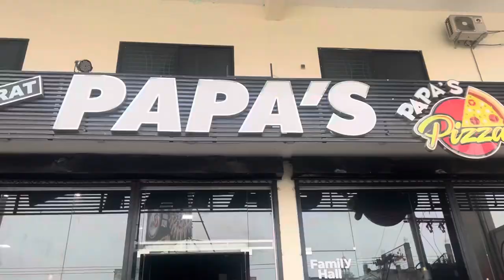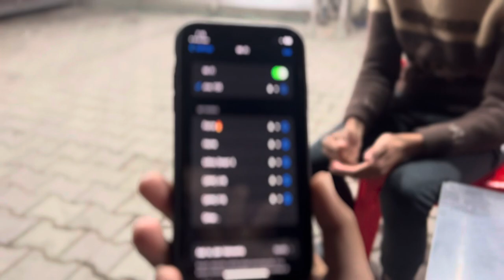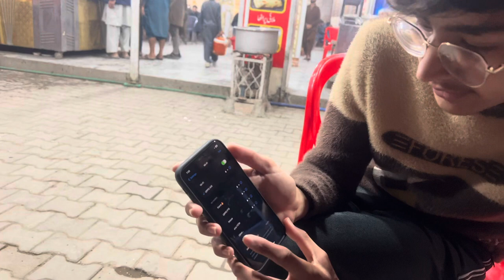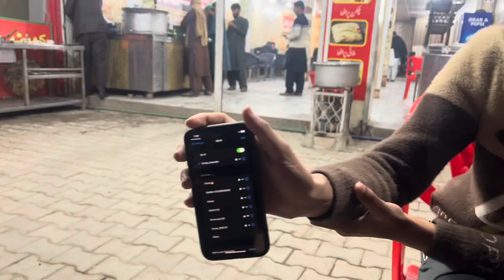WIFI HACKED 😂😂|SAAD KING NUMBER PLATE 🥺|VLOG#143